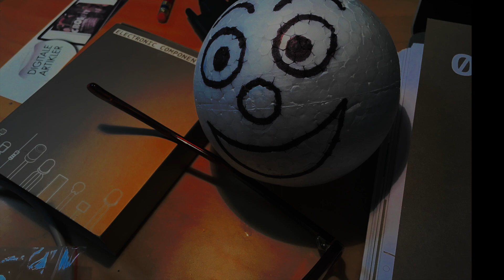Robothead controlled with a flexsensor and Arduino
In this project I use a Sparkfun Flexsensor and Arduino Uno to control the bend of a little robothead. The flexsensor is attached to my finger with two rubberbands. I control the head turn with a potentiometer.